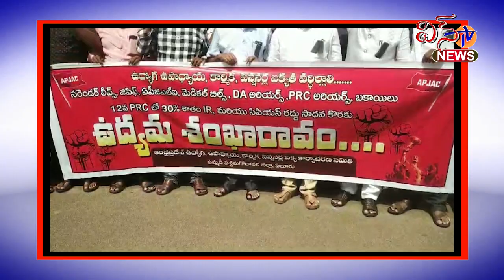ఏలూరు - ఉద్యోగ ఉపాధ్యాయ కార్మిక పెన్షనర్లకు రావలసిన బకాయిలు తక్షణమే విడుదల చేయాలి నాయకుల డిమాండ్...